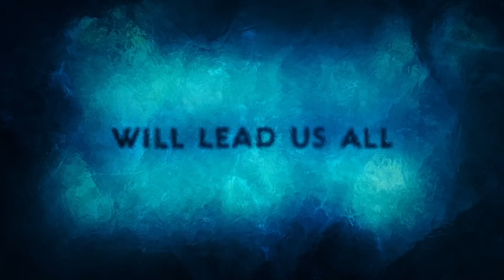Aquaman Lost Kingdom Trailer